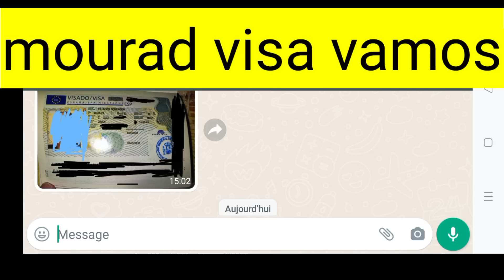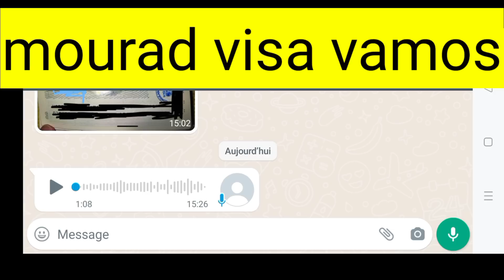حداري ديرو غلطة لدرتها انا من تدفو فيزا إسبانيا و رسالة لناس لي مردولهمش